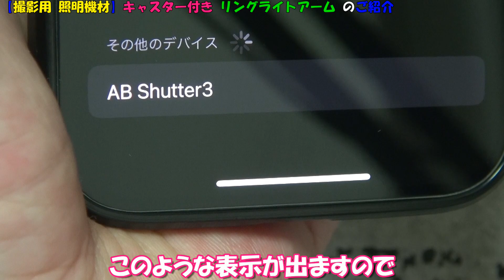【撮影機材】キャスター付きリングライトアーム（撮影用照明）のご紹介！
☟動画でご紹介している製品の購入先リンク（Amazon）☟

動画撮影時に欠かせない照明に関する商品のご紹介動画です。
キャスター付きのリングライトアームという商品で
かなり使い勝手の良い照明機材となります。

動画撮影において、照明というのは非常に大事ですよね！
照明の配置に手間取る事も多いと思います。

今回の製品は、照明の設置がすごくお手軽に
しかも、狙った通りに配置できる製品となります！

初心者でも使いやすく
これから、動画撮影に挑戦してみたい方や
すでに動画撮影されている方で、照明の設置方法に
お困りの方などにとてもおススメの製品だと思います。

※商品の提供を頂き、動画を作成しております。

動画が何かのご参考になれば幸いです！

↓よければSNS関係も見ていって下さい

Amazonのアソシエイトとして、リーマン ファイルは適格販売により収入を得ています